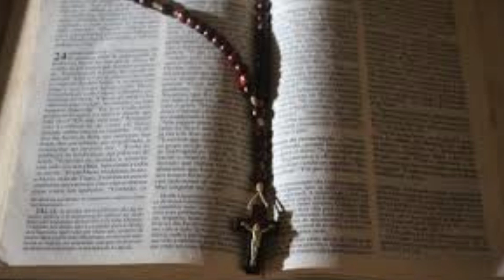Santos do dia, Biografias de Vidas Santas.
Os 16 anos da Beatificação de Albertina Berkenbrock, a jovem Beata Catarinense.